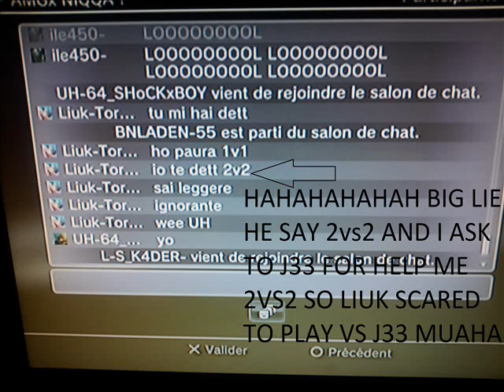Luca Saraceno fail again lie idk why he put fake video on youtub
J33 in chat he say my turbo broke etc and j33 left chat he say ile450- and j33 scared etc LOOOOOOOOOOOOOOOOOOOOOOOOOOOOOOOOOOL HAHHAAHAHAHAH NOOB NOOB NOOB NOOB NOOB NOOB NOOB NOO NOOB NOOB NOOB NOOB NOOB